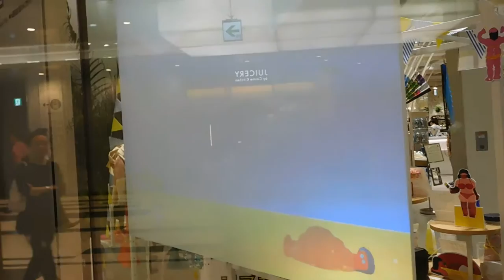DSCN3883渋谷ヒカリエ ShinQsシブヤビーチby面白法人カヤック20160720